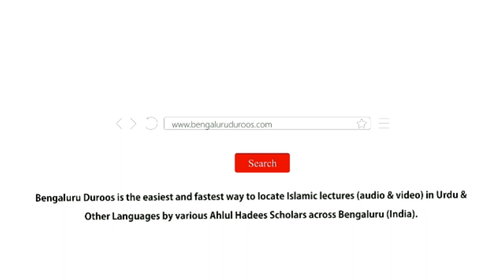Ab Asal Muqaabala Kya Hai? | Shaykh Abdul Haseeb Madani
Topic: Ab Asal Muqaabala Kya Hai?

٠٠٠٠٠٠٠٠٠٠٠٠٠٠٠٠٠٠٠٠٠٠٠٠٠٠٠٠٠٠٠٠٠٠٠٠٠٠٠٠